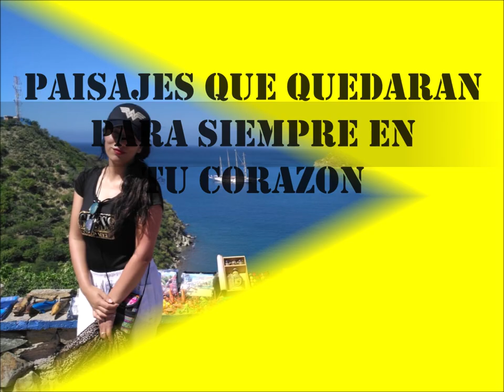Excursión Santa Marta Maria Mercedes Carranza Prom`2018 promo 2019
Dedicado para aquellos estudiantes que siguen dejando huella en esta magnifica experiencia, que sirva de evidencia para aquellos que tal vez no creen, dudan o tal vez no pudieron estar.